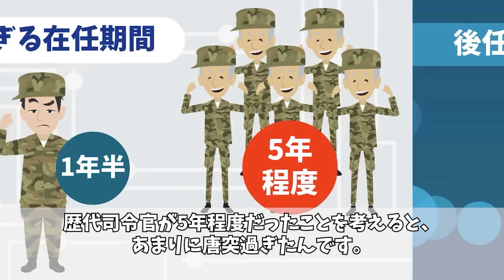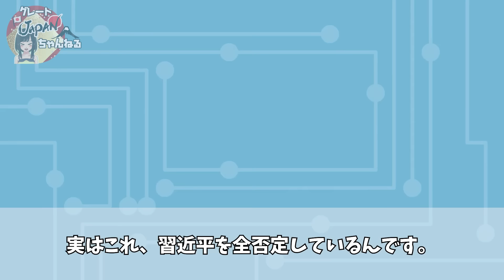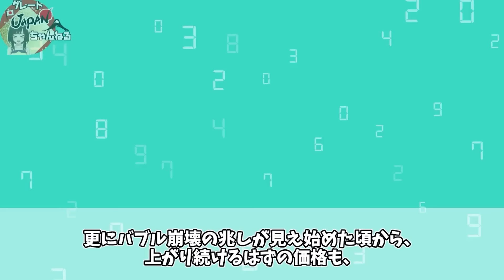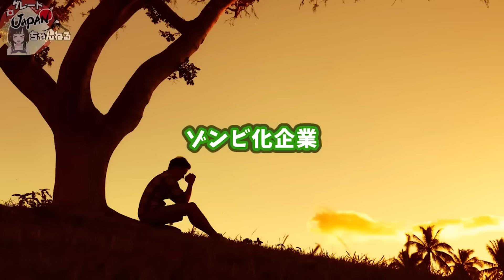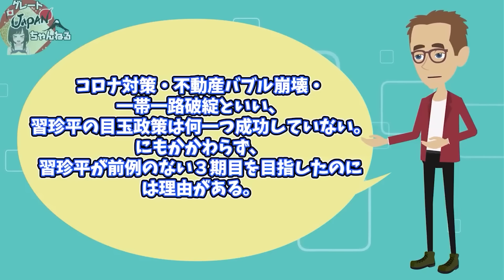【衝撃】習近平の独裁政権に異変発生！遂に中国人民解放軍が国家主席へ反旗を翻す…！【海外の反応】【グレートJAPANちゃんねる】